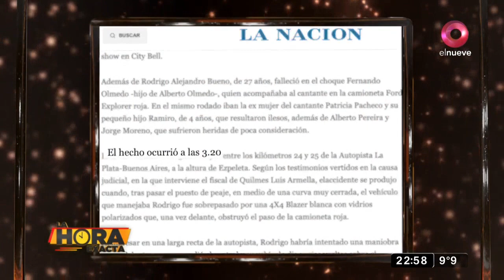La Hora Exacta: la muerte de Rodrigo Bueno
¡Increíble! Ricardo llega nuevamente a responder nuestra pregunta de "La Hora Exacta" y ya lleva 78.500 pesos acumulados. ¿Cómo le irá esta noche?.